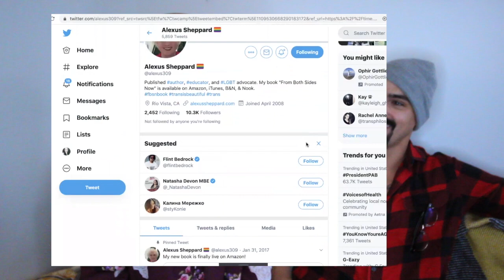What happens on cruise ships during a hurricane?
With Hurricane Season beginning, I am constantly being asked what happens to people on cruise ships when there is hurricane? This video mainly concentrates how to deal with hurricane weather from the perspective of a crew member. But if you are a guest on a cruise ship and have a vacation approaching during the same time as a really bad tropical storm or hurricane, MAKE SURE YOU GET THAT TRAVEL INSURANCE!

Want to use the same essentials that I do for audition season and just life?